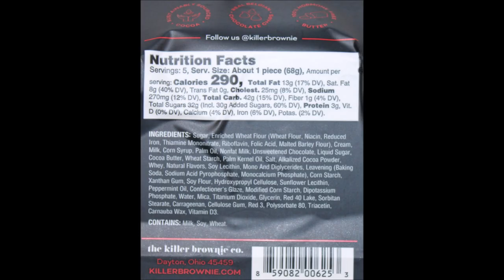The Killer Brownie Signature Collection Peppermint Review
This is a taste test/review of The Killer Brownie Signature Collection Peppermint. It is a rich chocolate brownie with chocolate chips, peppermint cream, buttery caramel, white chocolate chips and red glittery sugar. They were $6.99 at Kroger. 1 piece (68g) = 290 calories